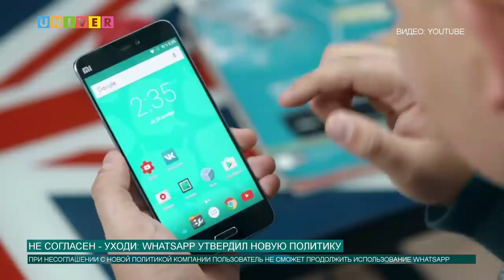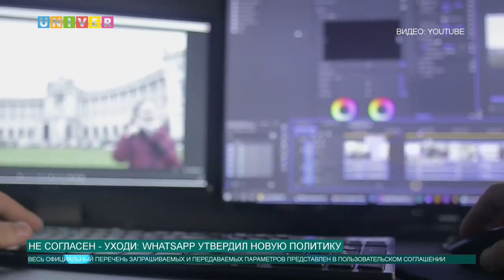НЕ СОГЛАСЕН - УХОДИ: WHATSAPP УТВЕРДИЛ НОВУЮ ПОЛИТИКУ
Месяц раздумий, и руководство мессенджера ВатсАп объявляет об окончательном решении изменения в политике конфиденциальности и передаче дополнительных персональных данных пользователей в Фэйсбук. Подробнее в нашем следующем сюжете.